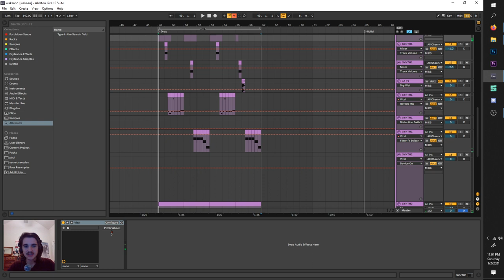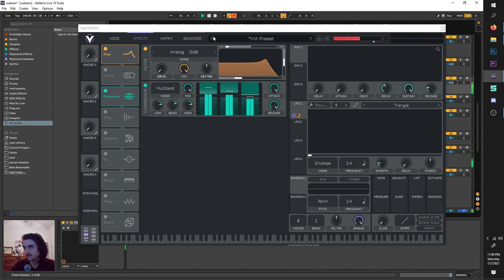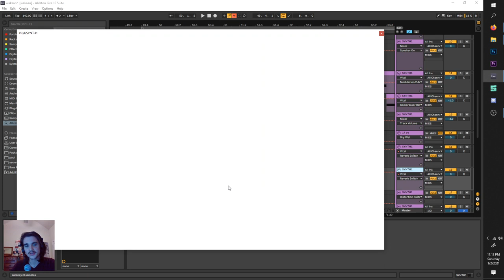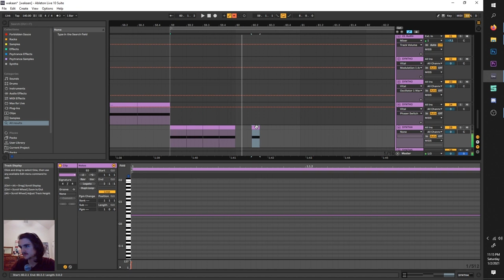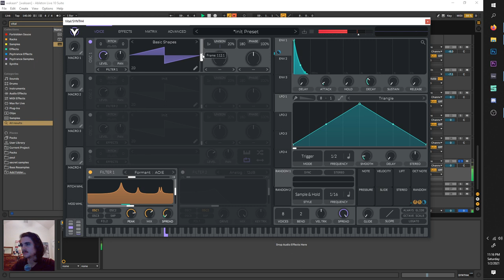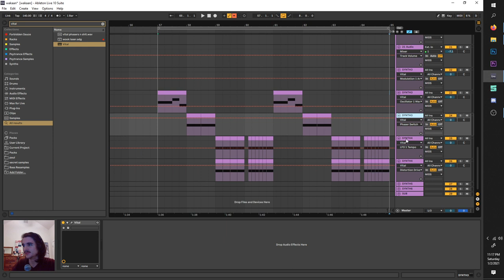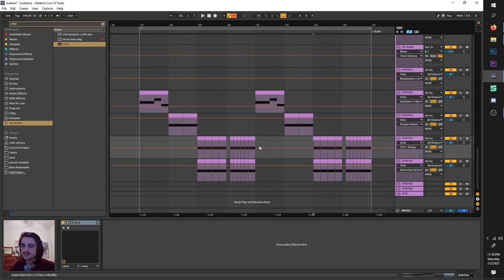Wakaan Style Sound Design in Vital (Liquid Stranger, LSDream, Space Jesus, TVBOO)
Support me on Patreon to get access to all my video's presets, project files, and more In this tutorial I will be covering some Wakaan style sound design in the free synth Vital. One could say the sound design covered sounds like Liquid Stranger, LSDream, Space Jesus, and or TVBOO
BUT
The style is far too big and experimental to get all in one video, never mind to fit in one loop, but I nonetheless hope this gave you some insight and a starting point for making your own freeform bass.